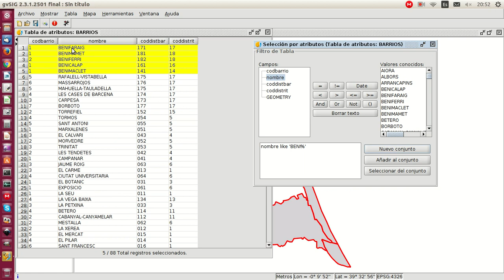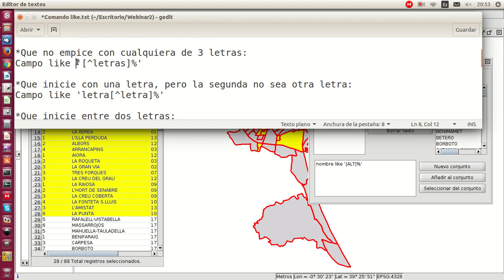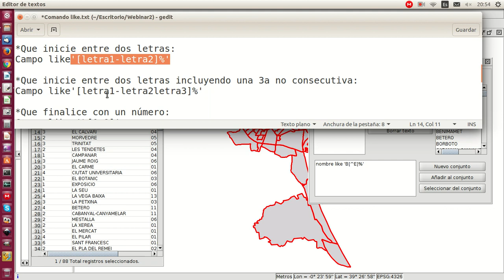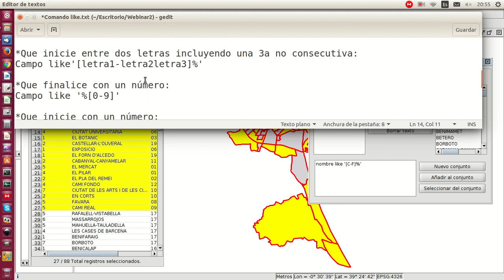Uso de comando like para selección avanzada en gvSIG Desktop